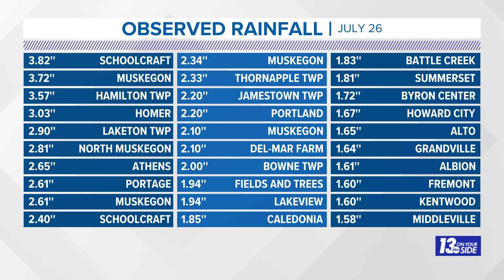Cars battle through flooded Muskegon County roads Wednesday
Portions of roads in Muskegon, Roosevelt Park and Muskegon Heights were underwater Wednesday as storm systems worked to keep up with the heavy rain